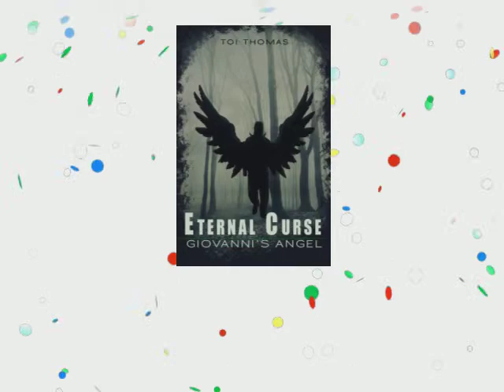Unbreakable - ToiBox Movie Reviews-MSS: Season One: Episode Five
ToiBox Movie Reviews: episode 5, season 1